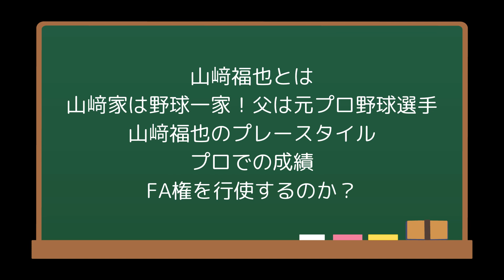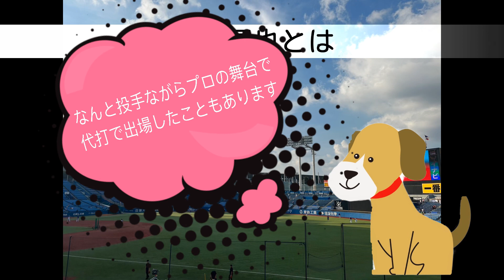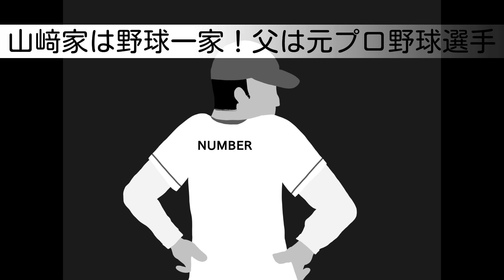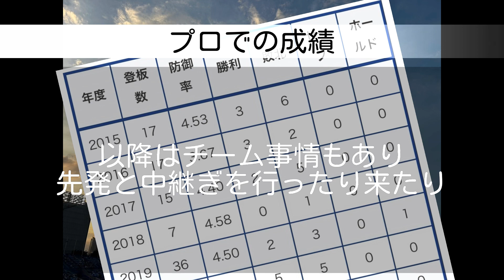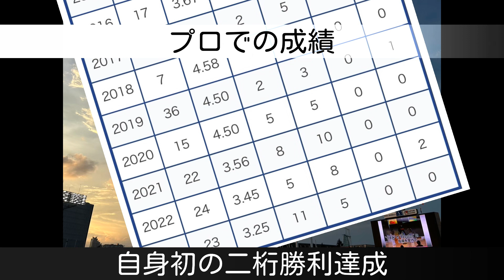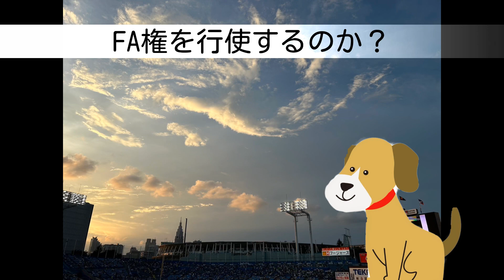オリックス山﨑福也を紹介！FAして争奪戦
今季FAを取得したオリックスバファローズの山﨑福也選手に関する解説動画です。もしFA宣言するようであれば多くの球団が声を掛けるでしょう。そんな山﨑福也投手を今からチェックしておきましょう！
東京ヤクルトスワローズを中心としたさまざまな野球情報を配信！野球と食べること呑むことが大好きなじんから夫婦による野球チャンネルです。
毎日投稿が目標なのですが、仕事があり難しいので週に3本の投稿を最低ラインにしています。
ラジオ感覚で作業中、散歩中などに聴くのもオススメです。
動画作成・管理は夫じんからが行っています。
がとりあえず2023年中の1000人登録を目指しています。年内は無理っぽいけど。皆様お力添え宜しくお願い致します🙇‍♂️

野球情報毎日更新↓
⚫︎つばめ野球日和